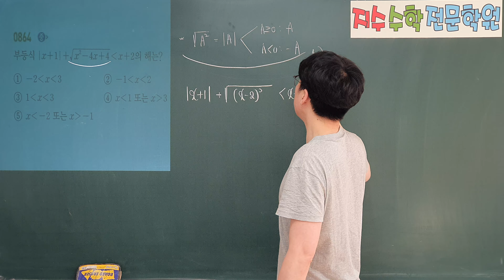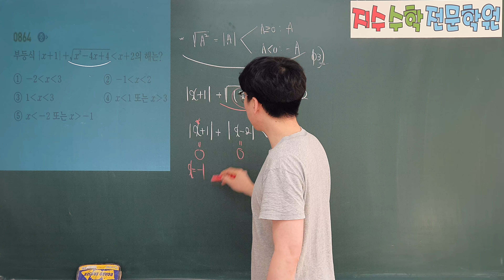쎈수학상 864